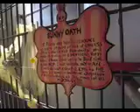Bunny Jam 2007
a tour of Bunny Jam 2007 in San Francisco